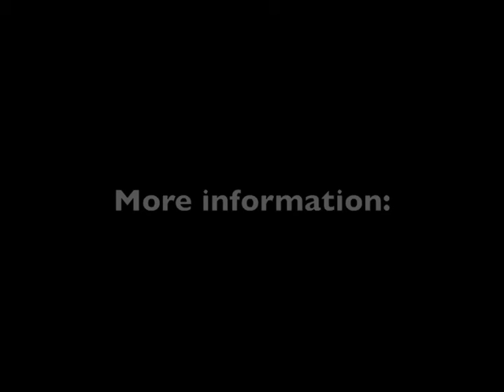Rep. Courtney offers services and support to Haiti victims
On January 19, Congressman Joe Courtney provided an update about the services his office continues to provide to individuals and families in the Second Congressional District with friends and loved ones in Haiti.  Also, the Connecticut lawmaker offers direction for Americans seeking ways to help those most affected by the disaster.